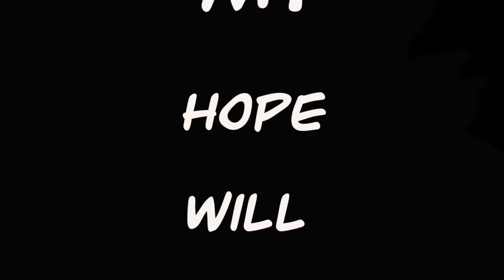Fortnite with my COUSIN!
Trying to teach my cousin how to play fortnite ... the NOOB way!

Today I play FORTNITE with my cousin and lets say it was a family building exercise aswell as a even better teaching lesson...

Cast:
Raffer The Guy That Shoots At Thin Air
Cousin 1 ... She's My Cousin

Timeline
Intro (Getting Started) - 0:00
Match One - 0:17
Match Two - 3:45
Our Own Reckoning - 9:16
Outro - 9:22